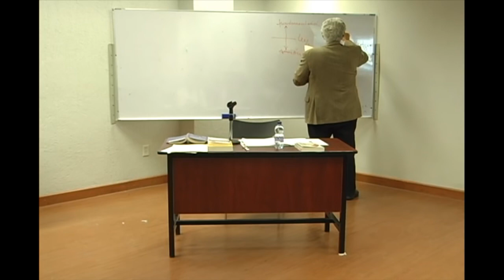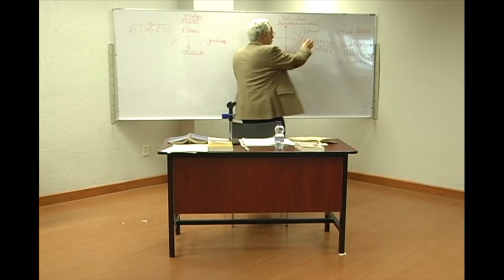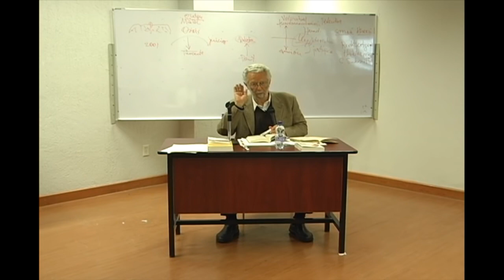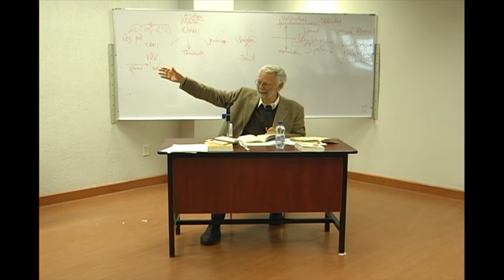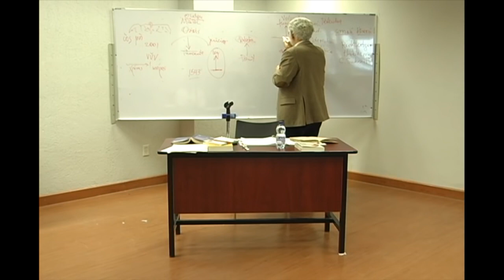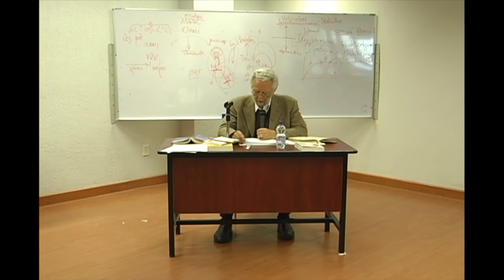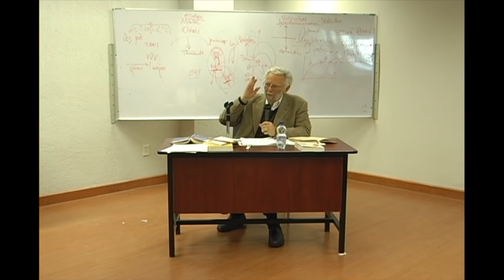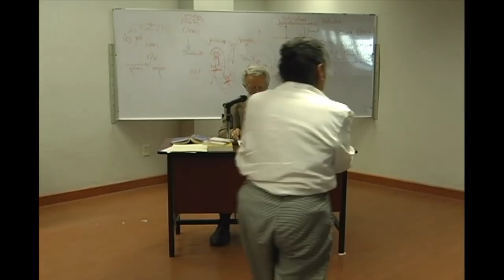Curso Política de la liberación - 08 21/10/15 - Dr. Enrique Dussel